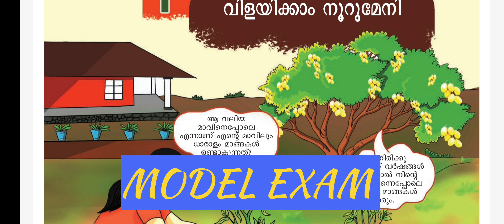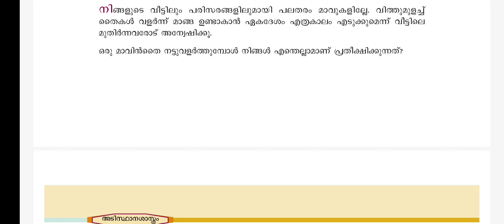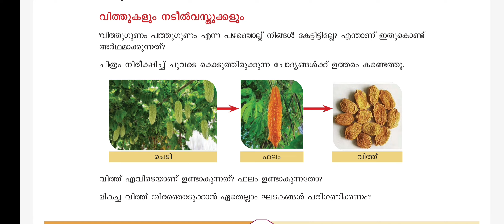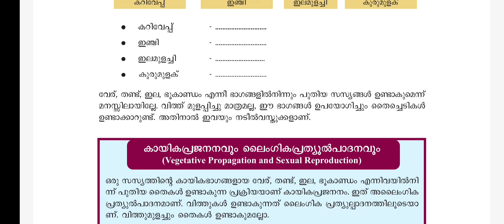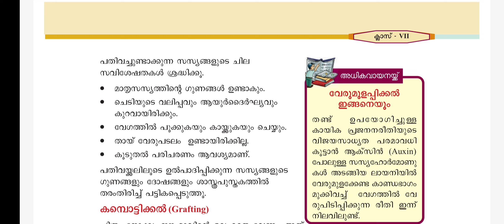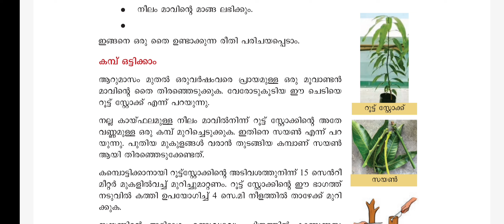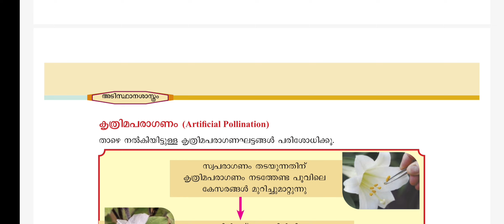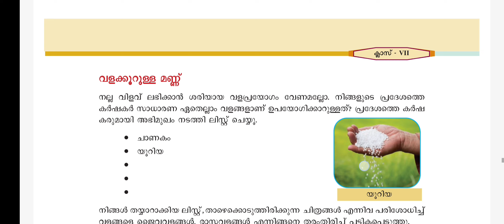class 7 basic science chapter 1 vilayikkam noorumeni MOCKTEST previous psc questions